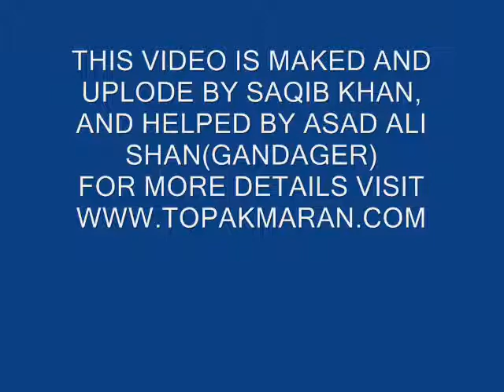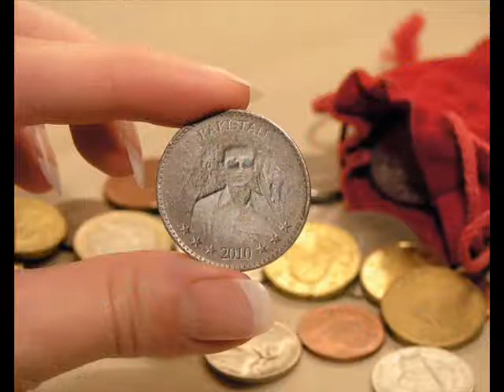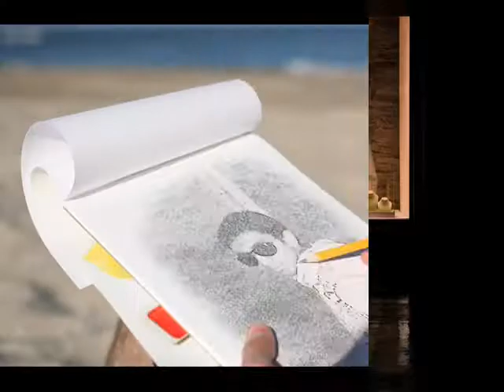my frinds pics in tahtbhai (MARDAN)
PLZ SEE THIS PICS AND SEND ME COMENTS